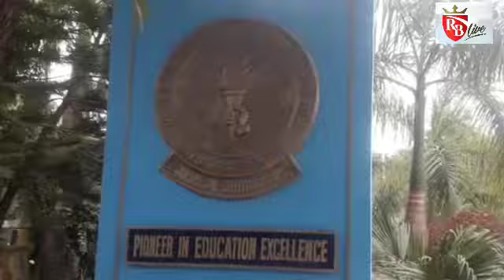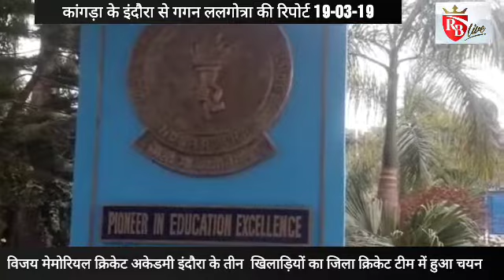Kangra: इंदौरा की विजय मैमोरियल क्रिकेट अकेडमी के तीन खिलाड़ी जिला टीम में चयनित 19-03-19